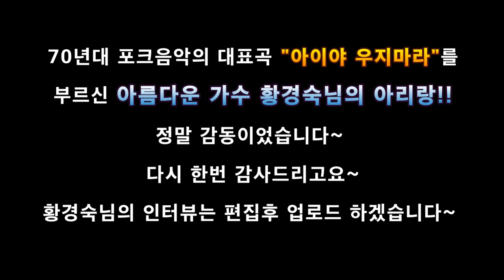기타와 아리랑이 이렇게 잘 어울렸어?? 반가운 가수 "아이야 우지마라" 황경숙님 미국에서 한국을 그리며 부르는 저음의 포크 아리랑의 감동!! Arirang with guitar